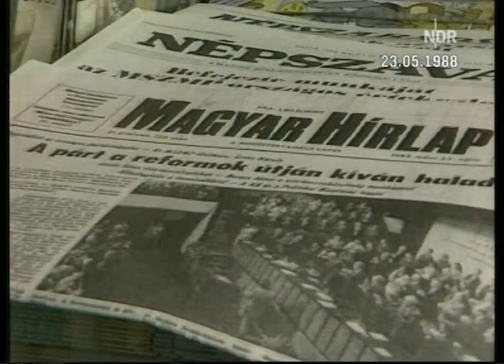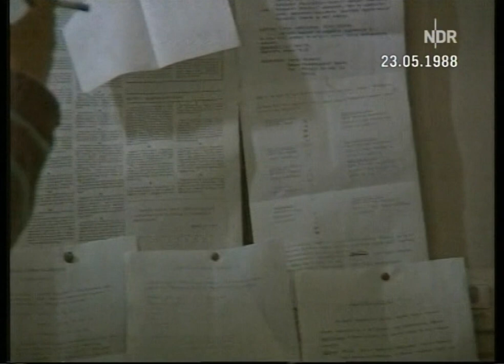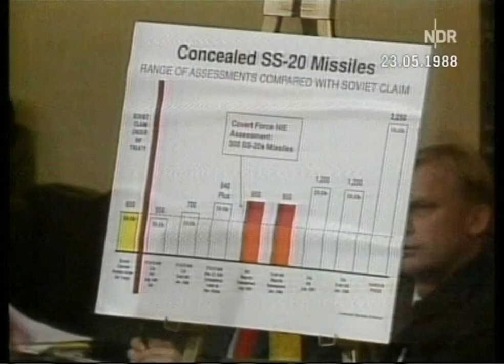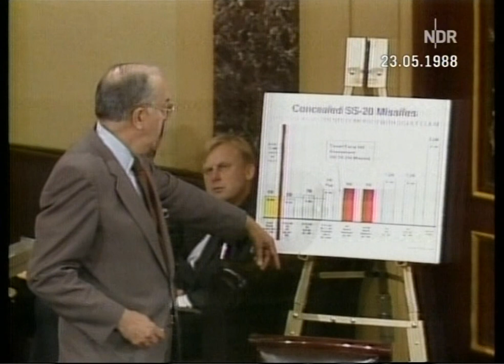TAGESSCHAU 23 05 1988